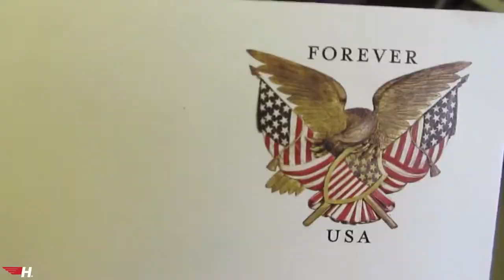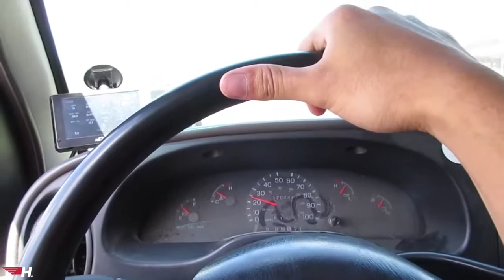Loud Boosted s14 Street Shenanigans Haggard Garage